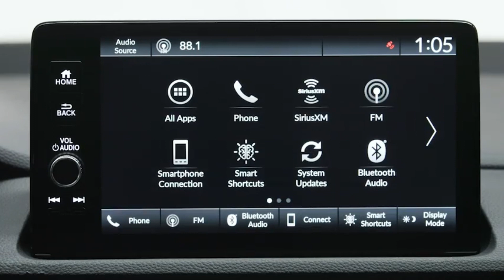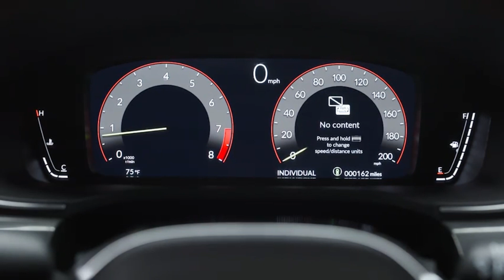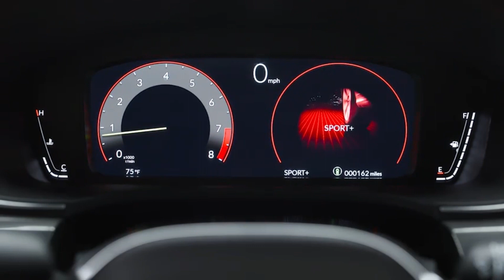2024 Acura Integra Type S B-Roll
The Integra has received a high-performance variant for the 2024 model year in the form of the Integra Type S. Pretty much a Honda Civic Type R with more premium-oriented goodies, the DE5 is very similar to the FL5 under the skin, where you'll find a six-speed transaxle.